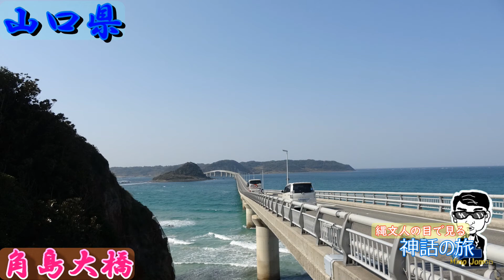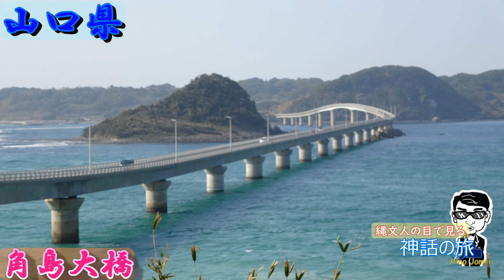角島大橋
TVコマーシャルでよく使われます。